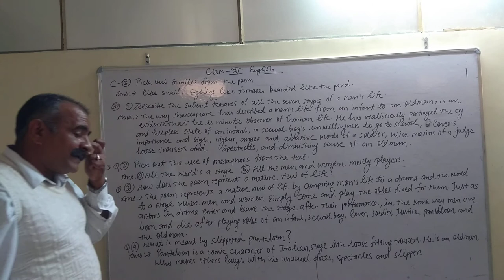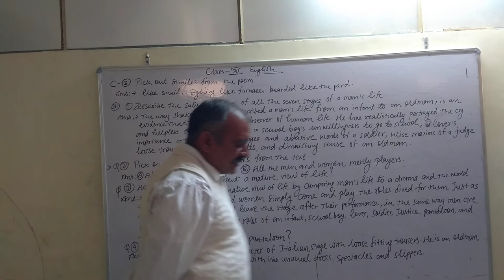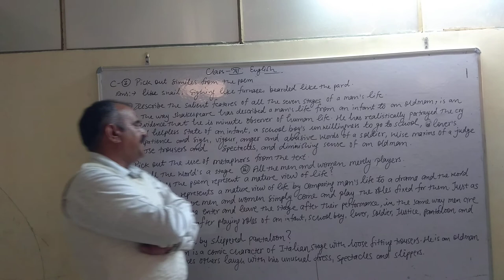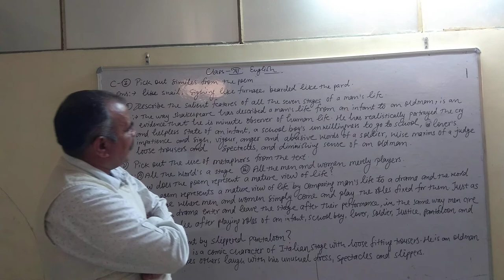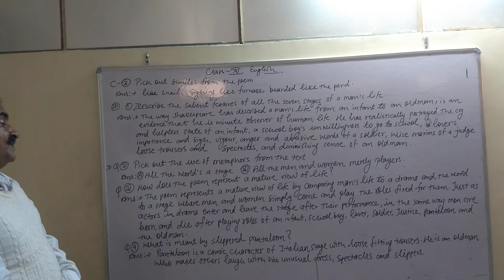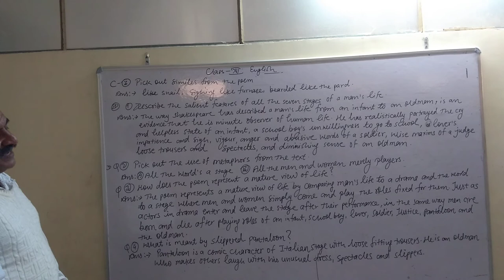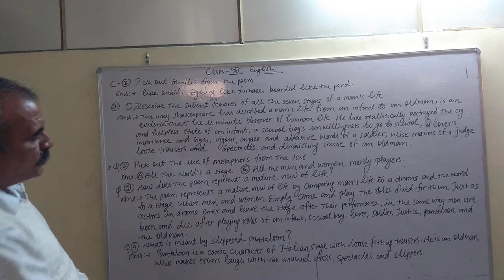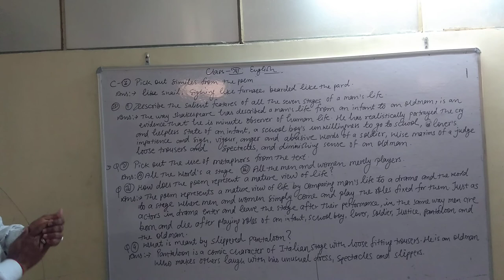Class 12 English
The Seven Ages Of Man